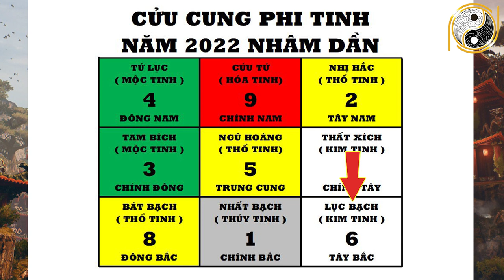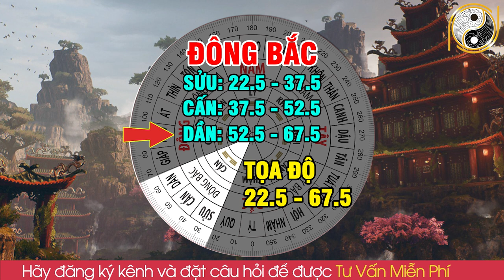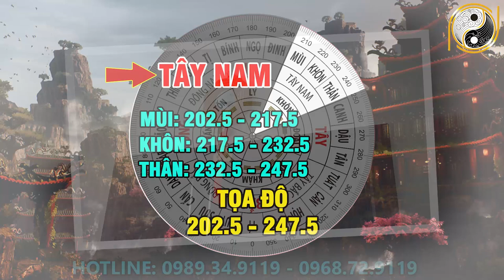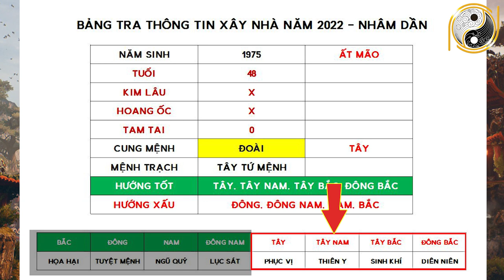Xem Tuổi Đẹp Làm Nhà Năm 2022 Cho Tuổi ẤT MÃO 1975 Được Lộc Trời Cho Giàu Sang Phú Quý Trọn Đời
01. Linh phù giải hạn
02. Hồ lô hóa giải Ngũ Hoàng
03. Mai Hoa Phú Quý
04. Gương bát quái tinh cầu
05. Kim bài thái tuế 2023
06. Vòng tam hợp Dần Ngọ Tuất
07. Vòng tam hợp Thân Tý Thìn
08. Vòng tam hợp Hợi Mão Mùi
09. Vòng Tam Hợp Tỵ Dậu Sửu
10. Bát bảo tâm kinh
11. Minh Quang pháp bảo cầu
12. Minh Quang pháp bảo lục giác
13. Tỳ Hưu Lộc Tài (Đồng)
14. Tỳ Hưu Khai Vận ( Bạch Ngọc)
15. Bách Niên Tụ Tài ( tụ tài lộc)
16. Song long ngọc ấn ( ấn thăng quan)
17. Kim bài ngũ Lộ Thần Tài
18. Hồ lô bình an ( treo xe)
19. Móc khóa văn xương
20. Ống bút văn xương gỗ đào
21. Bút văn xương gỗ đào
22. Bút văn xương gỗ đào nhỏ
23. Hoa mai kim tiền ( mạ vàng )
24. Các vật phẩm phong thủy khác Xem Tuổi Đẹp Làm Nhà Năm 2022 Cho Tuổi ẤT MÃO 1975 Được Lộc Trời Cho Giàu Sang Phú Quý Trọn Đời